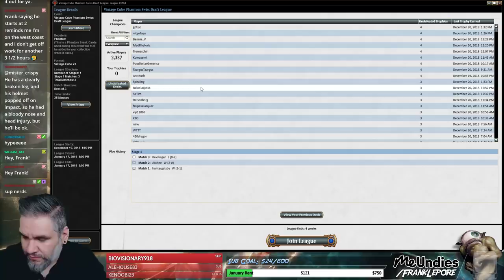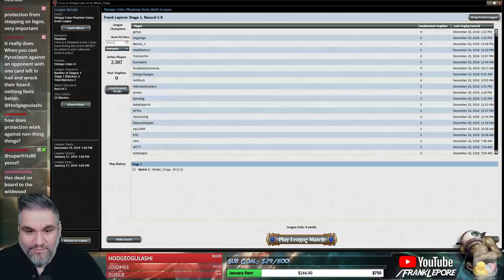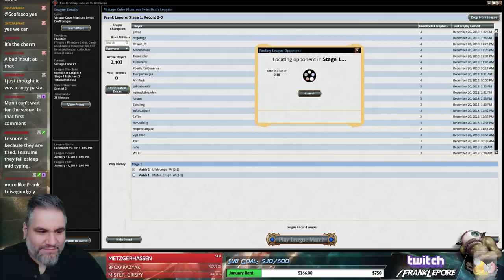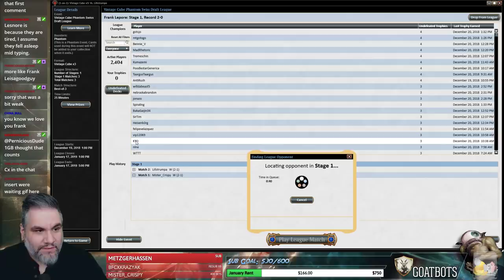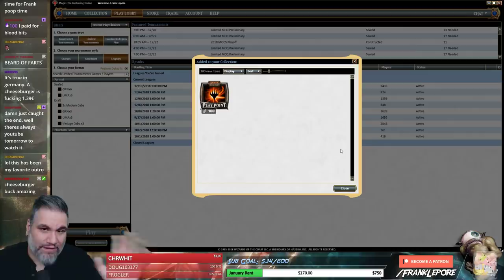(Magic Online) Vintage Cube Draft #4 - 12/21/18